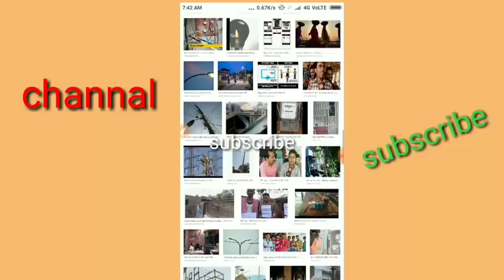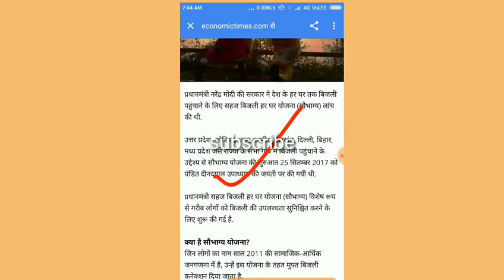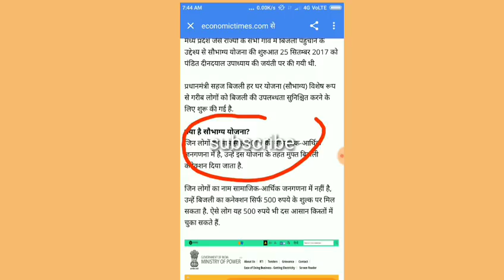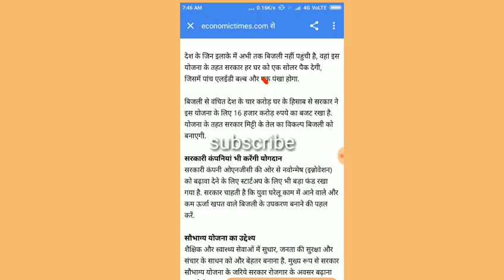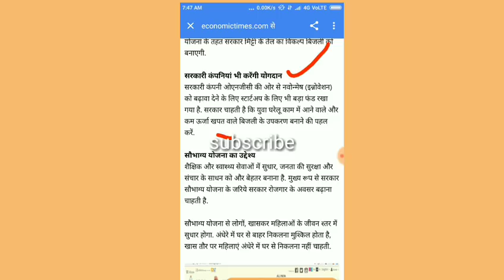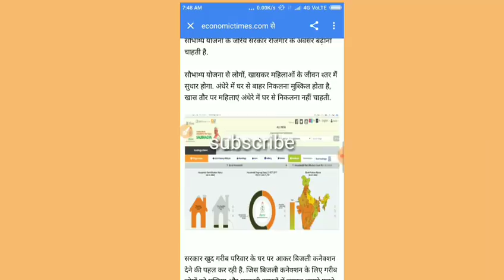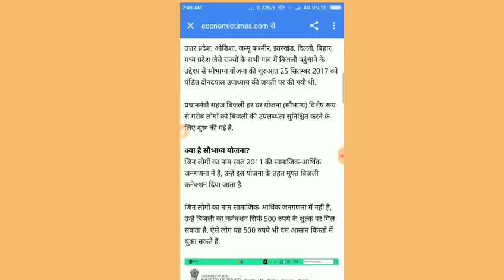इस लिस्ट में नाम है तो सरकार देगी बिजली का सामान फ्री कनेक्शन फ्री बिजली बिल माफ होगा लिस्ट अभी चेक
प्यारे दोस्तों इस वीडियो में हमने आपको बताया अगर आपका इस लिस्ट में नाम है तो आपको बिजली का सामान बिजली का पंखा बिजली के बल्ब बिजली कनेक्शन बिजली का बिल सब कुछ फ्री होगा आपके घर पर जाकर सरकारी कर्मचारी कनेक्शन करेगा बिल्कुल फ्री पंखा बलम सब कुछ आपको फ्री मिलने वाला है तो आप वीडियो को पूरा देखें एंड तक और इस लिस्ट को अभी की अभी चेक करें आप हमें कमेंट करके जरूर बताइए आप किस राज्य के रहने वाले हैं आपके राज तक आपके गांव तक शहर तक लाइट पहुंची या नहीं पहुंची आप हमें कमेंट करके जरूर बताइए वीडियो को शेयर करो फेसबुक पर व्हाट्सएप पर धन्यवाद